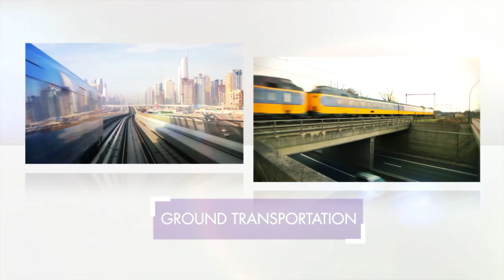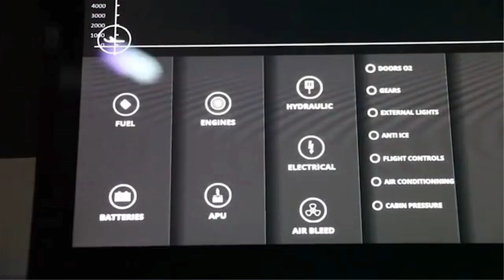Thales: Everywhere It Matters, We Deliver.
From aerospace, space and defence to security and transportation, Thales helps its customers to create a safer world by giving them the tools they need to perform critical tasks.

Together. Safer. Everywhere.